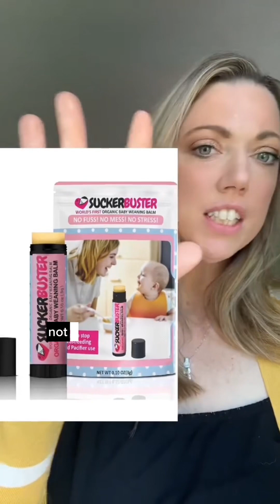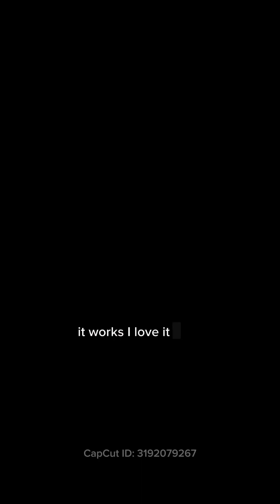How to stop nursing a toddler/preschooler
I nursed my oldest to age FOUR! This is how I stopped: